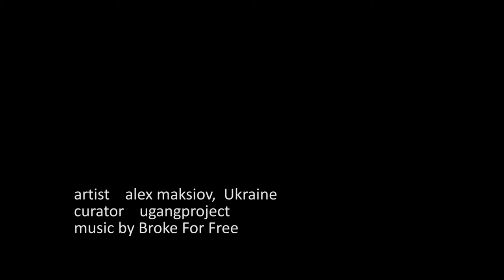Mural "Envy" in Drammen, Norway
Creation of mural "Envy" by Ukrainian artist Alex Maksiov in Drammen, Norway